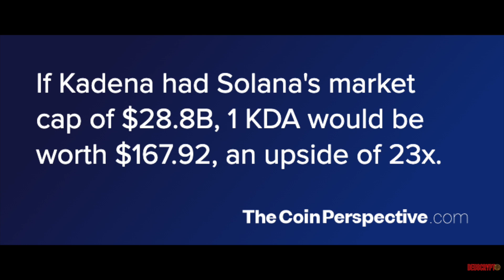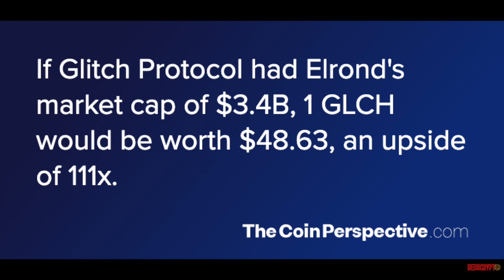CRYPTO PRICE PREDICTIONS 2022 & BEYOND X TRUEBIT KADENA LCX PARIBUS GLITCH PROTOCOL CRO NODES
100X CRYPTO PRICE PREDICTIONS X TRUEBIT KADENA LCX PARIBUS CRO NODES.

        0x322133feDBB5C19f980ddC666f067c872A7c8673